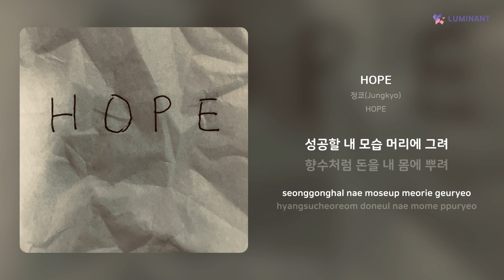정쿄(Jungkyo) - HOPE | 가사 (Lyrics)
Artist: 정쿄(Jungkyo)
Track: HOPE
Album: HOPE
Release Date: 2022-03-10